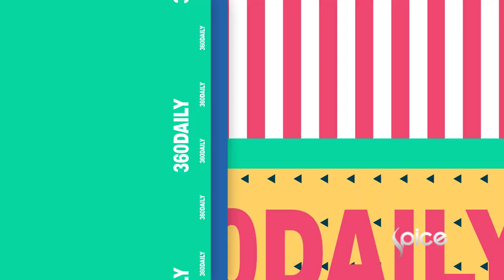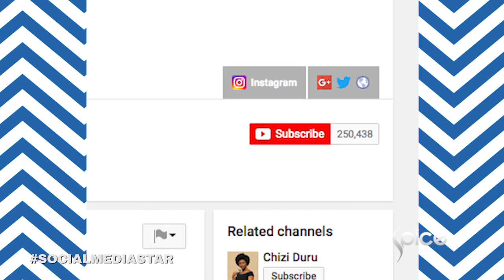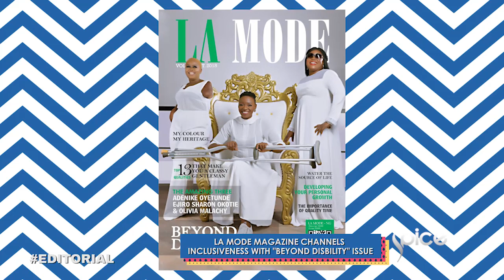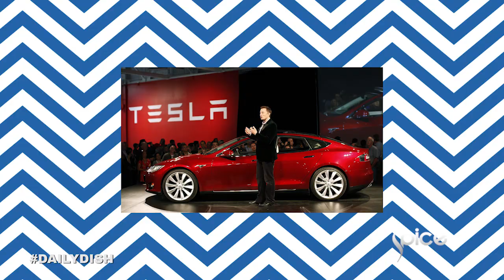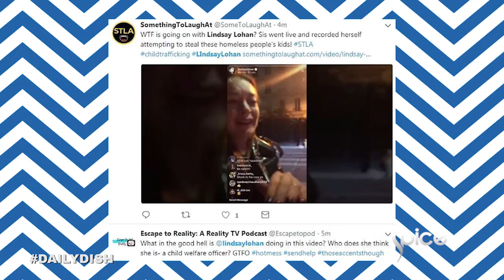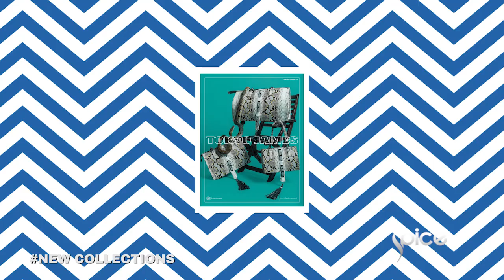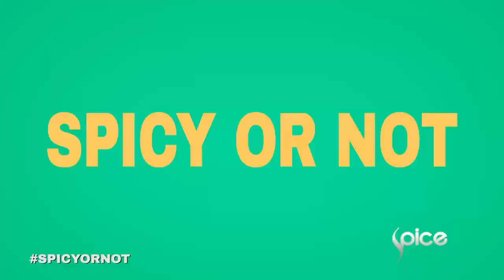Ronaldo Accused of Rape, Cardi B bags Assault Charges & More News | 360 Daily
Ronaldo Accused of Rape, Cardi B Charged for Assualt, Elon Musk Steps down as Tesla Inc Chairman, Rihanna Launches a new line of Nude Lipsticks, Lindsay Lohan Accuses a Homeless Family of Child Trafficking, Kevin Spacey Sued for Sexual Battery and More stories on this New Episode of 360 Daily.